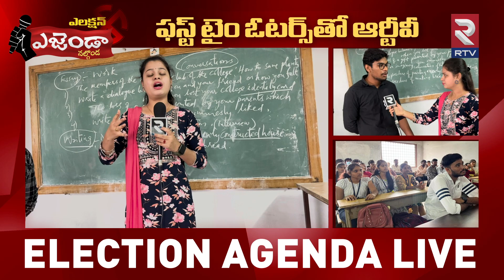Nalgonda Agenda | ఫస్ట్ టైం ఓటర్స్‌తో ఆర్టీవీ | kakatiya university students on Telangana elections